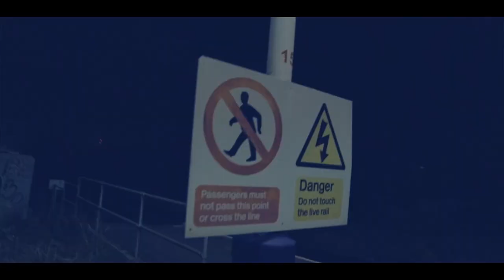Ard Adz & Sho Shallow - Hadouken | Link Up TV